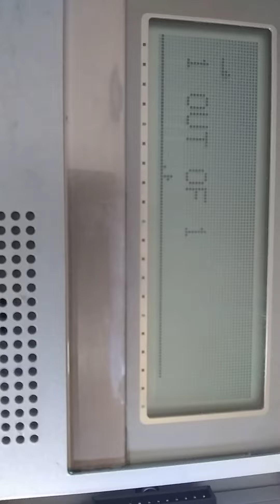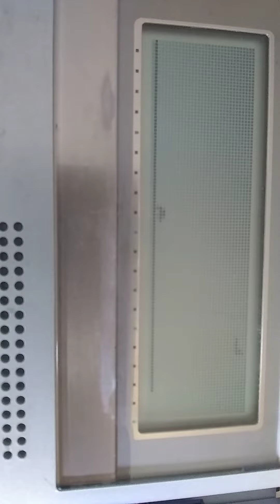Epson hx20 , bomber / Air Patrol 1982~